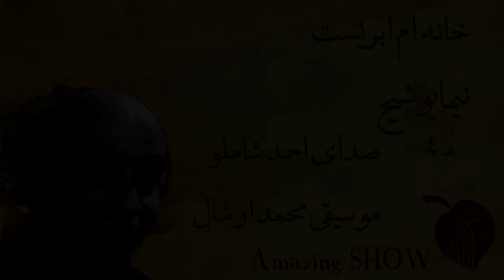Nima Yushij Khane am abrist , نیما یوشیج , خانه ام ابریست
خانه ام ابریست
 نیما یوشیج
صدای احمد شاملو
موسیقی محمد اوشال

خانه ام ابری است

یکسره روی زمین ابری ست با آن

از فراز گردنه خرد و خراب و مست

باد می پیچد.

یکسره دنیا خراب از اوست

و حواس من!

آی نی زن که ترا آوای نی برده ست دور از ره کجایی؟

خانه ام ابری ست اما

ابر بارانش گرفته ست

در خیال روزهای روشنم کز دست رفتندم

من به روی آفتابم

می برم در ساحت دریا نظاره.

و همه دنیا خراب و خرد از باد است

و به ره، نی زن که دایم می نوازد نی، در این دنیای ابر اندود

راه خود را دارد اندر پیش.